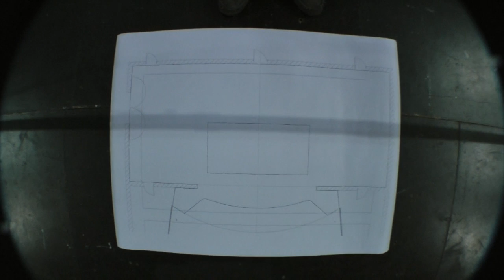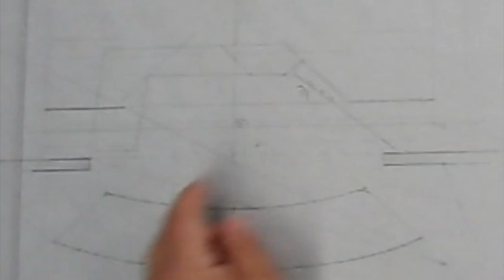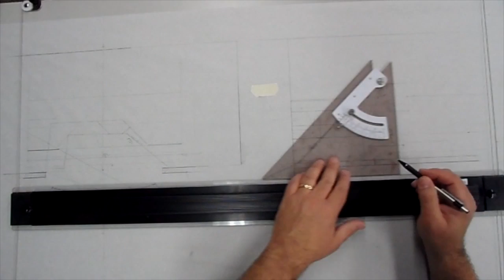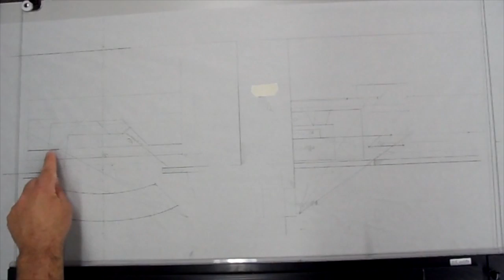Theatrical Ground Plans and Sections, a View From Above. How To Draw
A view of the stage from high up in the rigging. I mounted a camera on a fly pipe to get the bird's eye view. Flying around the theater. A look from above. Drafting the space.
This video is an intro to drafting ground plans for theater use. We look at a real stage from above and from the side. Then we explore a basic paper drafting layout of a ground plan and section. Discussed are sight lines, measuring, masking, etc.